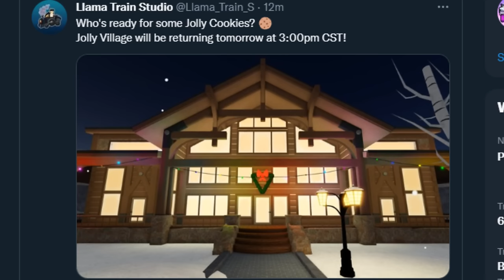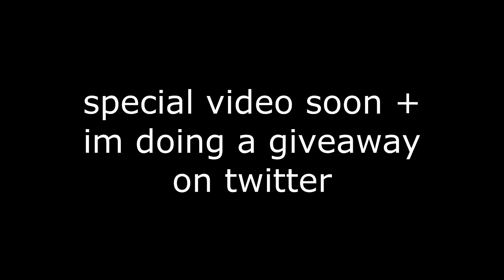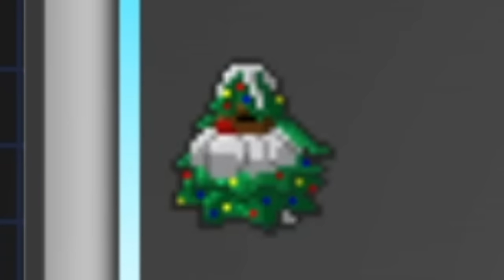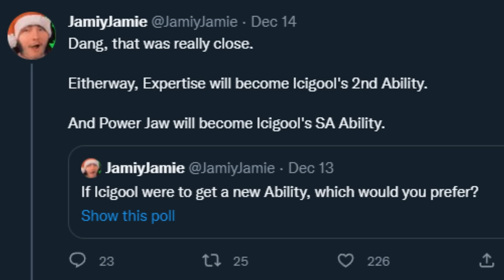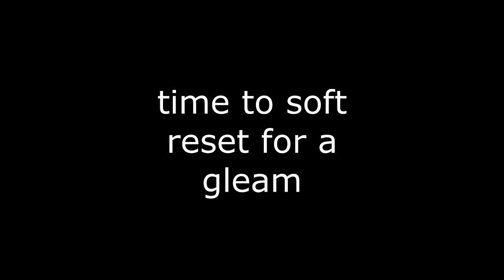The Loomian Legacy Christmas 2022 Experience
this is the best event